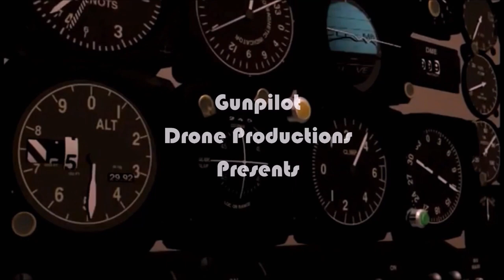First Light at Springsure, Qld, Australia